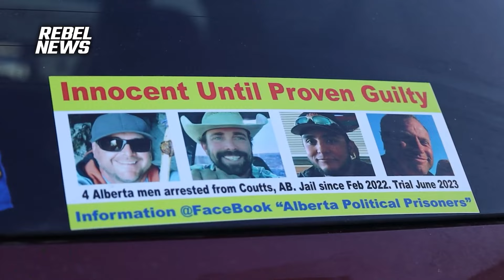Coutts Trial defence lawyer asks RCMP witness: 'Were arrests needed to end the protest?'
Rebel News journalist Robert Kraychik reports from Lethbridge, Alberta as the trial for two of the remaining defendants of the Coutts Four continues.